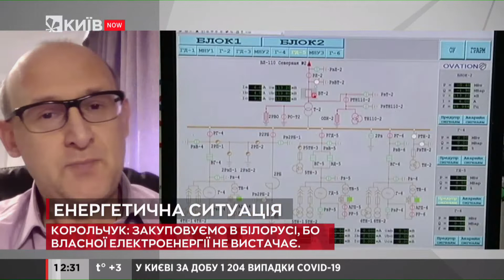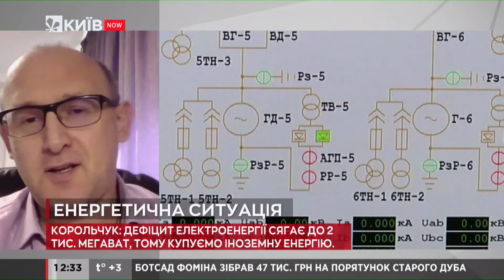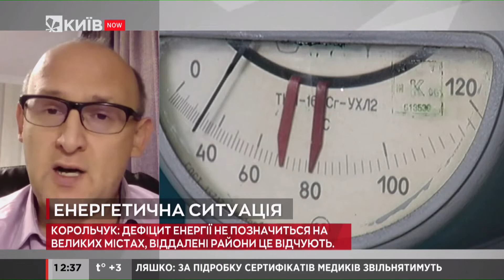Білорусь відмовила Україні у постачанні електроенергії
Компанія "Біленерго" направила українським учасникам ринку відповідний лист.